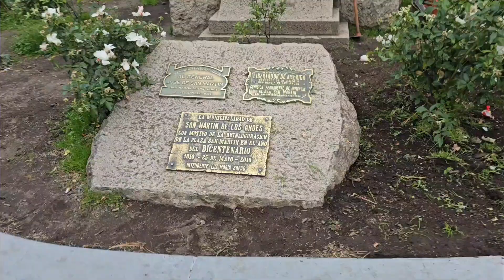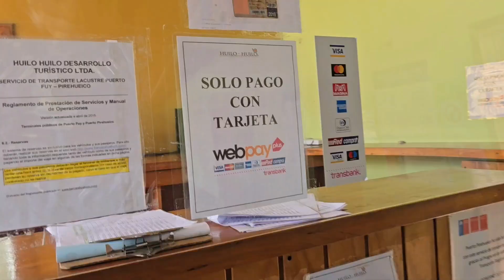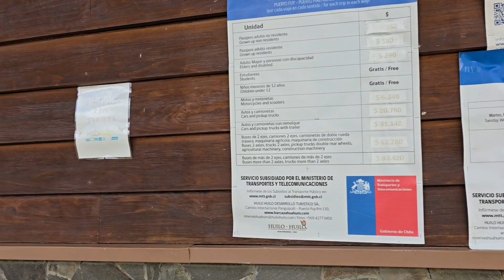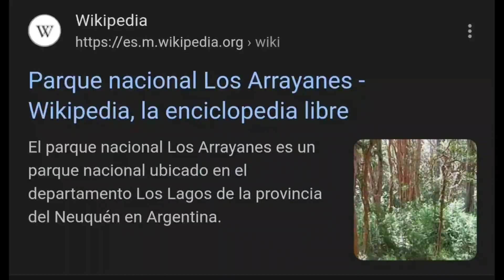2024 4 12: 칠레! 산넘고 물건너 가볼까? ( 안데스 산, 피이웨코 호수)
'산 마르틴 데 로스 안데스'를 출발 비포장도로로 한 시간  가량을 운전하면 '화훔'아르헨티나 칠레 국경이 나옴.

국경 통과 후  10분만 가면 '피리웨코'호수가 나옴.

배를 타고 한 시간  반 정도만 가면 '푸이'마을이 나옴.

여기서부터는 5번 고속도로와 연결됨.